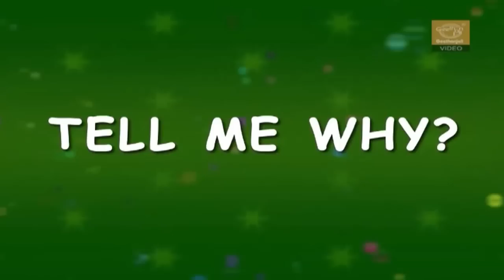Questions and Answers- Tell Me Why Do Feet Stink ?- General Knowledge For Kids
The Feet Stink because of bacteria and sweat. Bacteria are very, very tiny living things, so tiny that we cannot even see them. These bacteria live on our body surface, but they also love to stay in dark places like shoes where they can grow very fast. When your feet sweat, the bacteria they can grow very fast. When your feet sweat, the bacteria mixes with sweat, and that is why your feet stink.